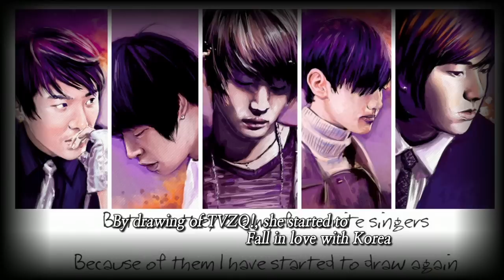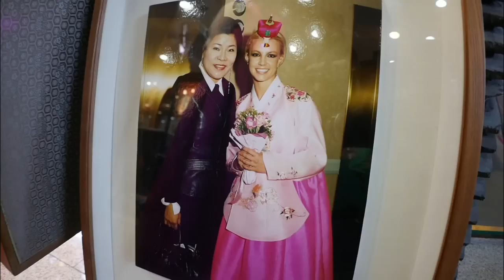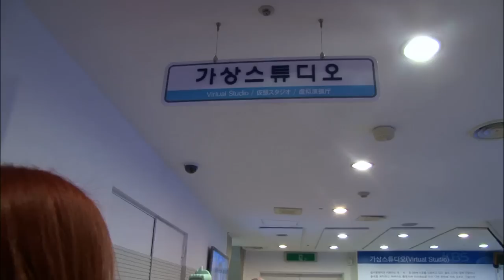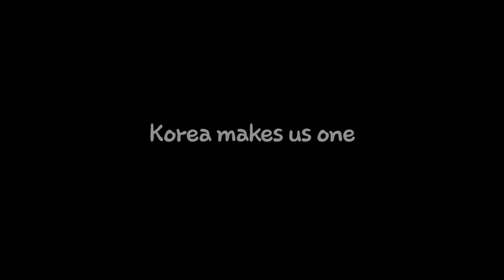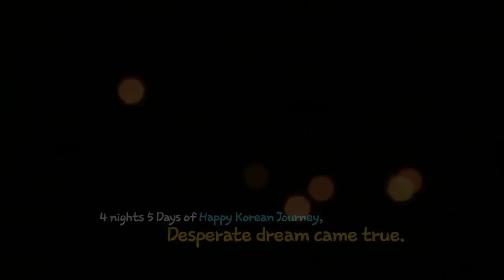[KBS World] The Dazzling Days in Seoul